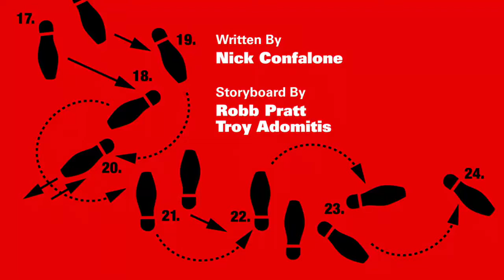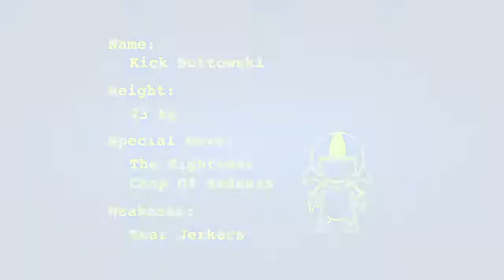Kick Buttowski Suburban Daredevil S01E18